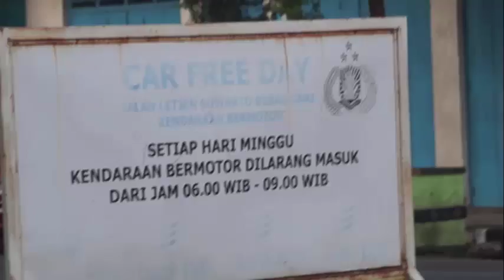car free day Di Kota Banjar Jawa Barat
Car Free day di kota banjar ini selalu penuh oleh ibu-ibu yang lagi senam pagi, dan banyak anak anak yang bermain di pagi hari di jalan merdeka kota banjar ini. car free day di kota banjar mulai dari jam 06:00 Wib Pagi, sampe jam 09:00 wib siang